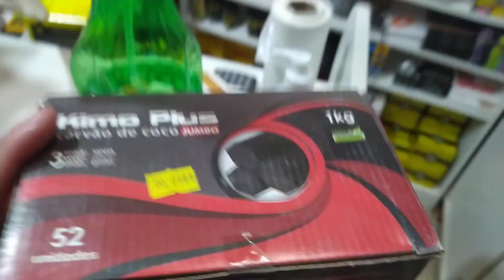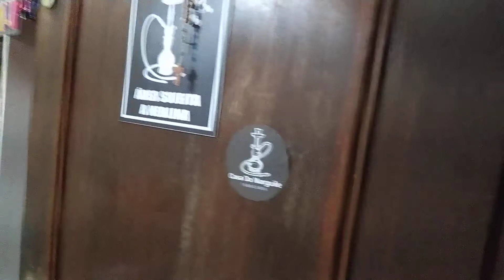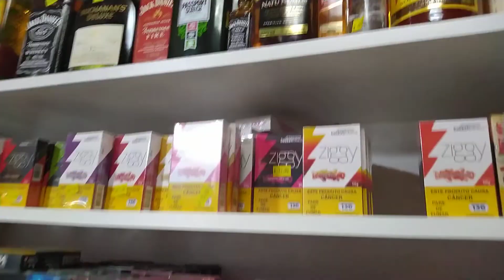COMO MONTAR SUA TABACARIA COM DELIVERY!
opa tudo bom.. hoje no vídeo de hoje vou ensinar como se faz uma verdadeira tabacaria de delivery / bebidas.